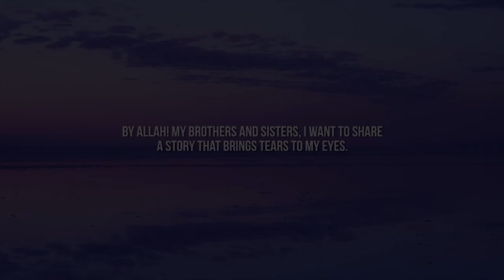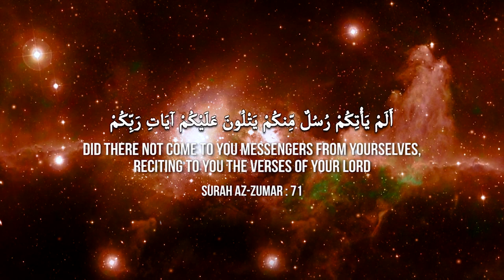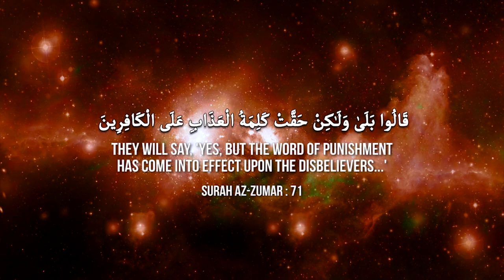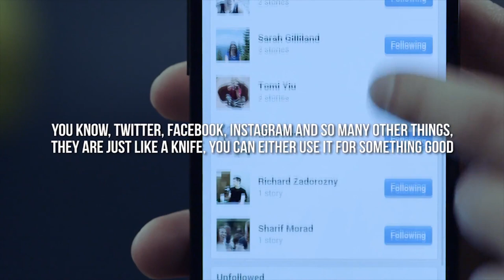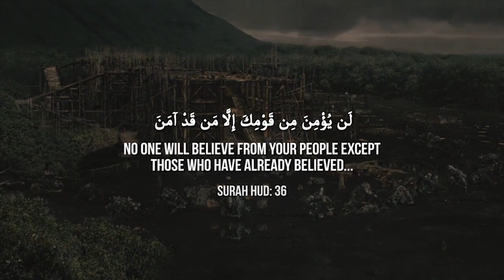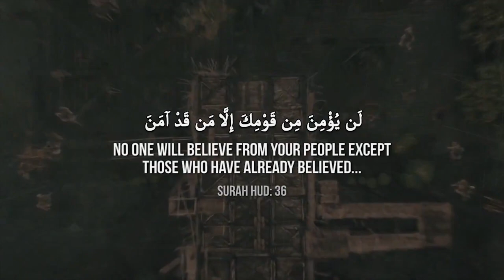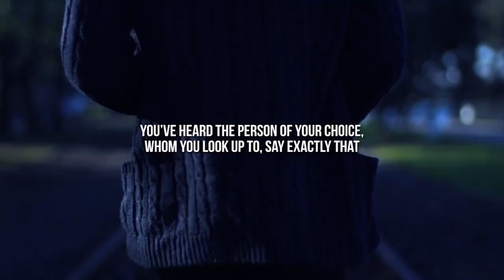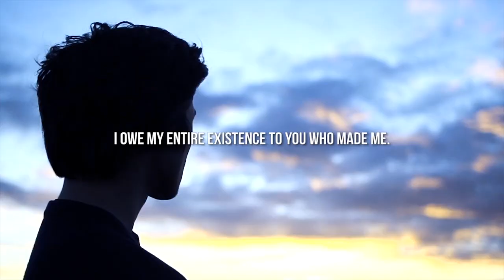OUR LAST REMINDER VIDEO TO YOU! 😭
OUR LAST REMINDER VIDEO TO YOU! 😭 - @muftimenkofficial